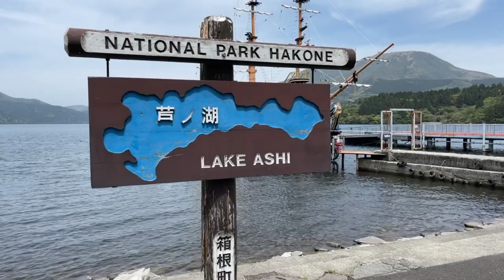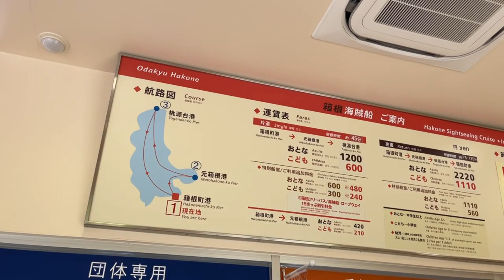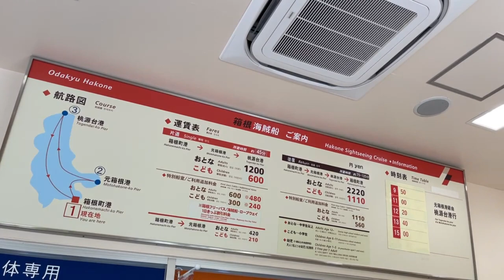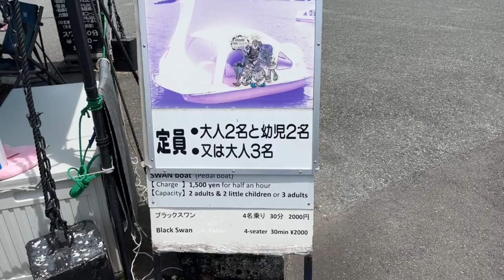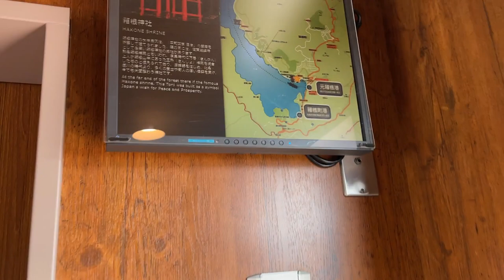PASEANDO EN EL BARCO PIRATA 🏴‍☠️ DE ONE PEACE -LAGO ASHI 🗾🇯🇵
Buenas mis amigos aventureros acompáñenos em esta aventura por el lago ashi en la ciudad de kanagawa ..